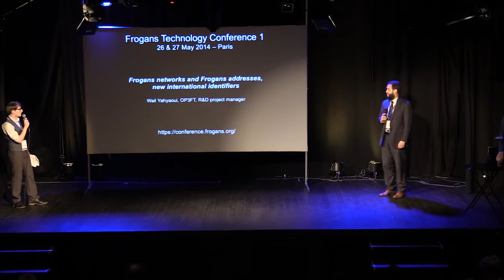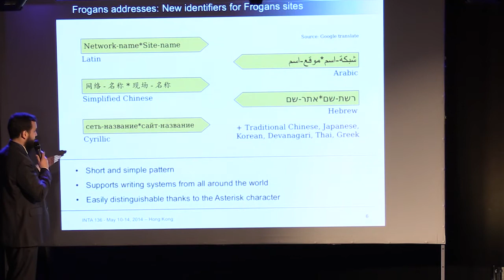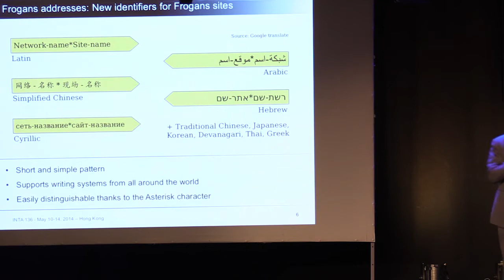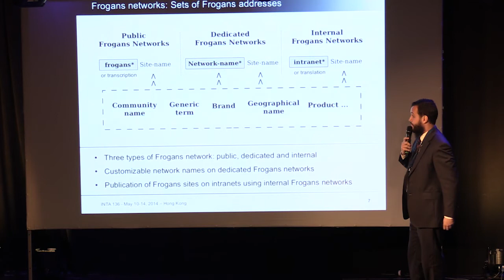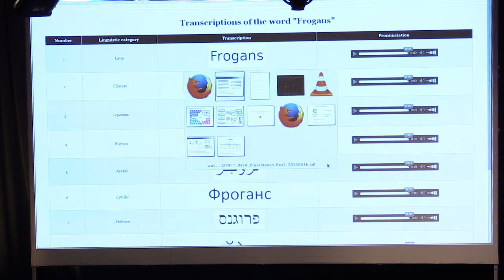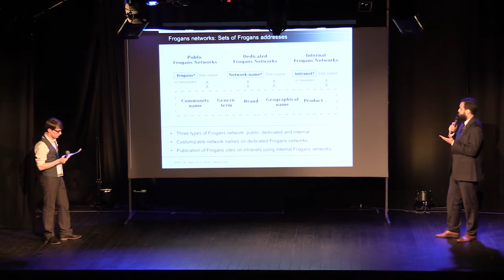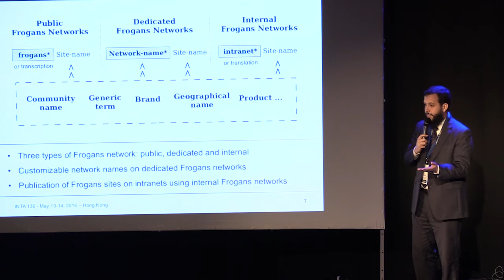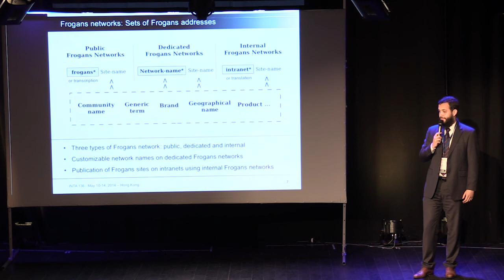FTC1 - Réseaux Frogans et adresses Frogans : nouveaux identifiants internationaux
Frogans Technology Conference 1 - 27 mai 2014 - Waïl Yahyaoui, OP3FT, chef de projet R&D, présente les adresses Frogans, leur motif particulier et les différents types de réseaux Frogans. La dimension internationale des adresses Frogans est illustrée grâce à la revue des réseaux Frogans publics disponibles dans différents sytèmes d'écriture : latin, chinois, japonais, coréen, arabe, cyrillique, hébreu, devanagari, thaï et grec.